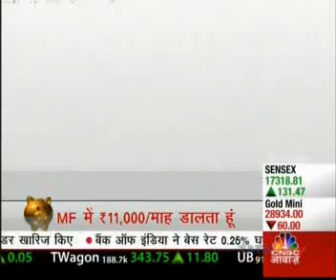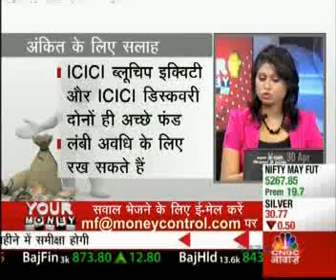HEMANT RUSTAGI, CEO WISEINVEST ADVISORS ON CNBC AWAAZ - YOUR MONEY (300412).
Hemant Rustagi, CEO Wiseinvest Advisors answering queries on mutual funds.